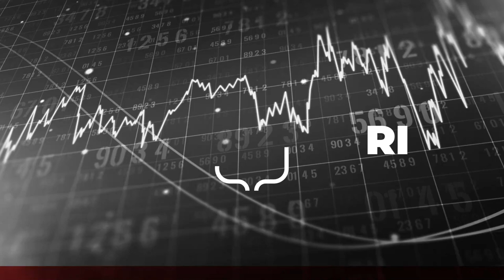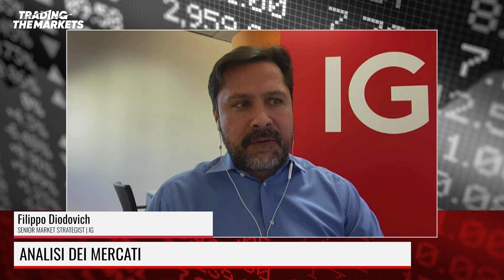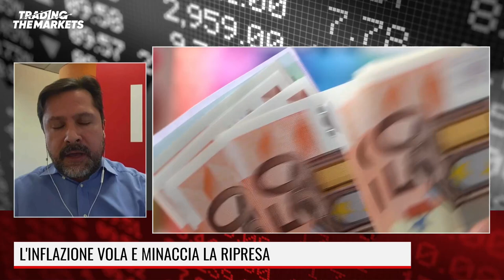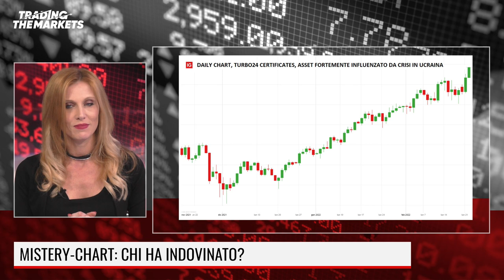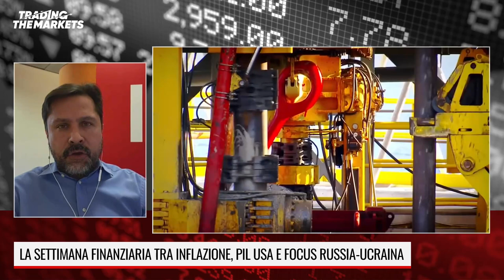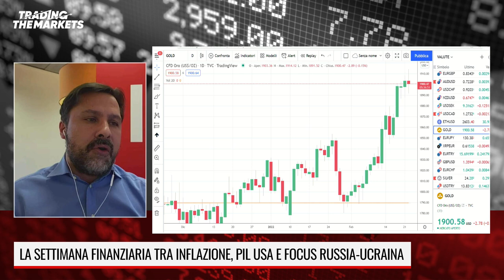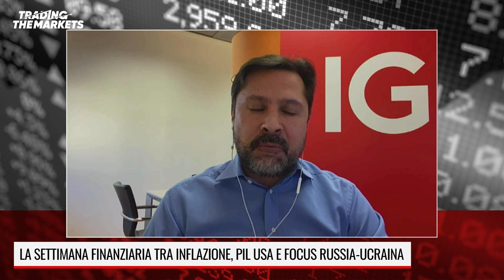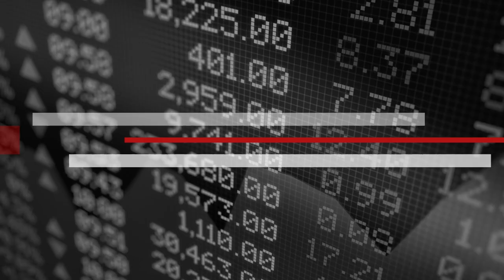L'INFLAZIONE VOLA E MINACCIA LA RIPRESA